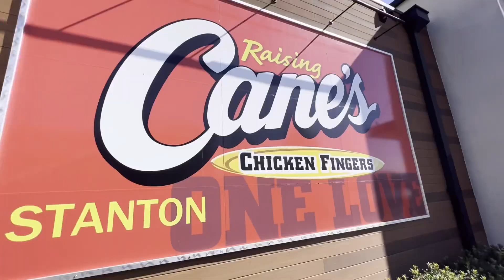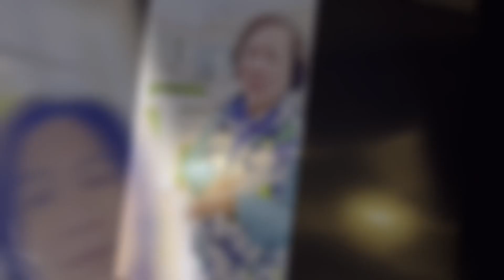RV Trailer Camping 40 🎂10.20-10.22.2023